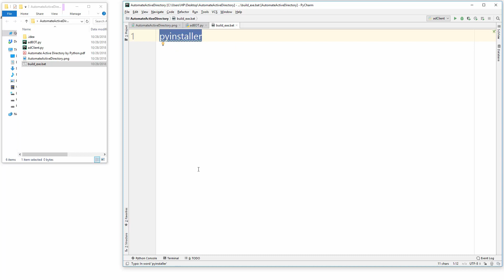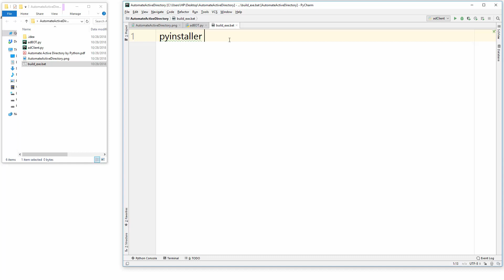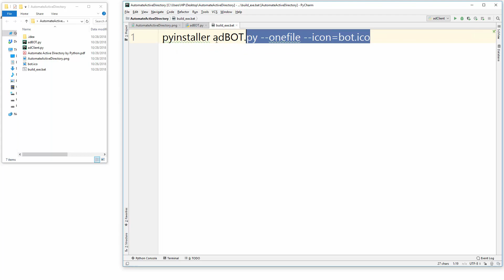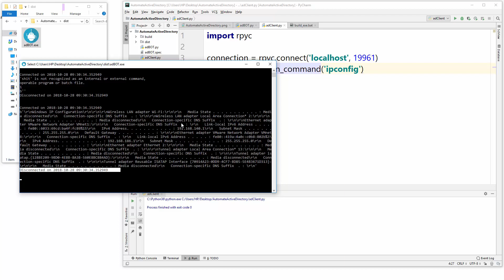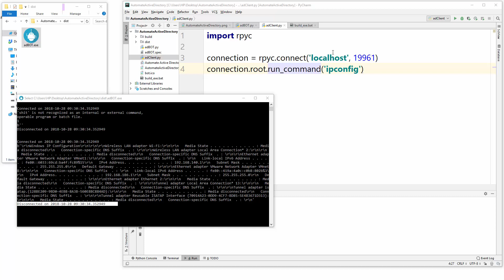Automate Active Directory #5 Build py to exe file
In this video we will convert AD BOT python file to exe file.

your feedback is very important for me.